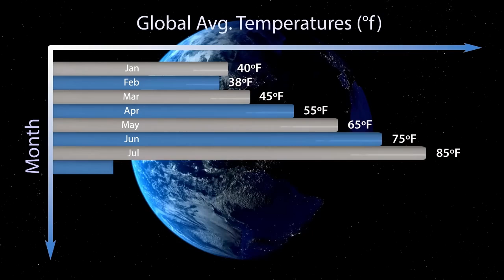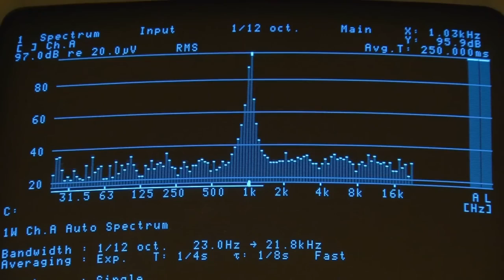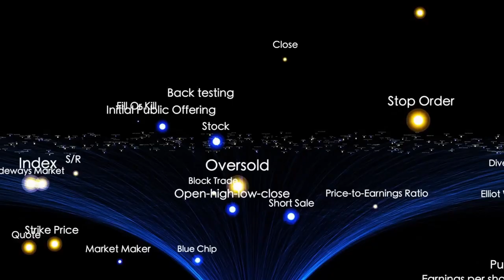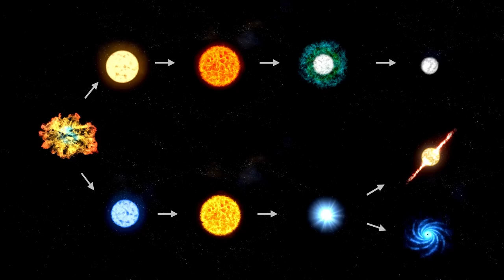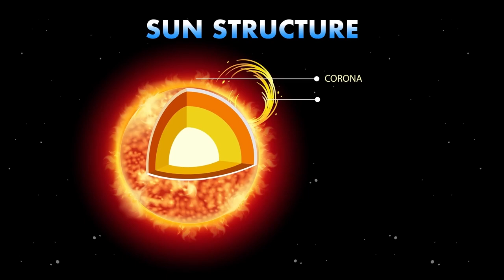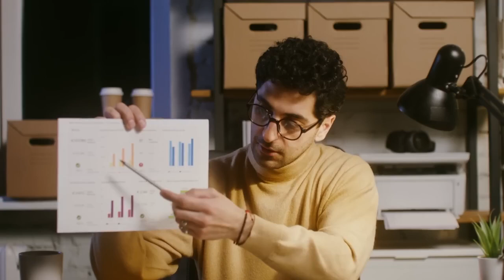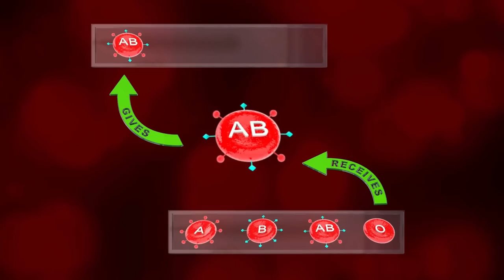James Webb Telescope FINALLY Found Urban Lights 4 Light Years from Earth